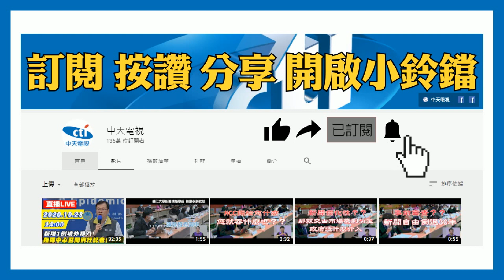20201120中天新聞 站出來！ 地方包圍中央 豬農集結11/22凱道見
秋鬥遊行22號上凱道！全台各地養豬戶，反萊豬、護食安，目前保守估計大約有兩萬人走上街頭，以雲林來說，預計號召五十輛遊覽車北上抗議，國民黨更串連各地縣市首長，從地方包圍中央，到時從中正紀念堂出發，繞行總統府、行政院，最後到民進黨中央，4.5公里路程，全程穿黑衣，要讓所有豬農，代表心中最沉痛吶喊。